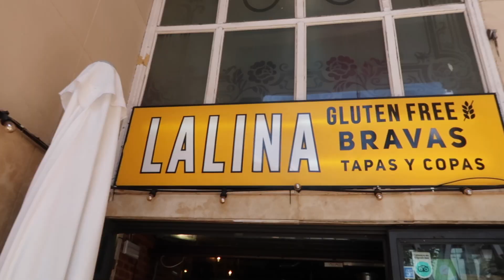Spanish Tapas Crawl in Madrid! La Latina Top Recs || Dani Rios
Tapa Spots to Hit Up

La Lina
Juana La Loca
Pez Tortilla
Casa Victor
Casa Toni
Casa Revuelta